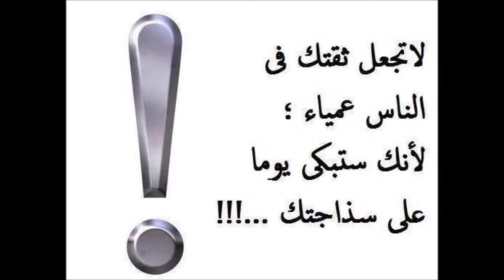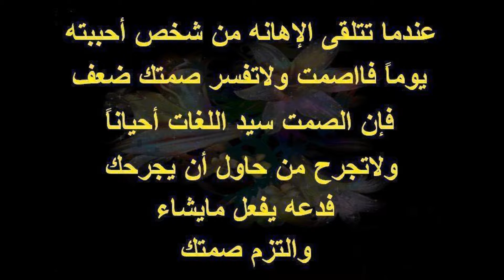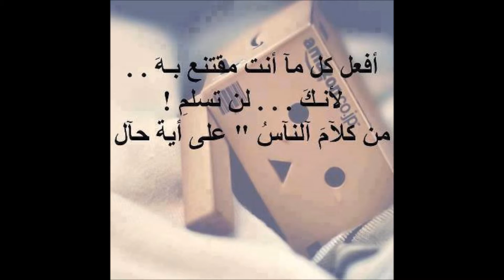نزل من السماء للارض فريق المخلص The Savior Team